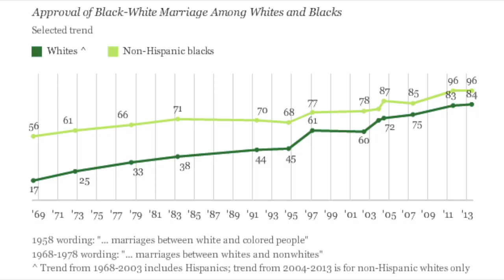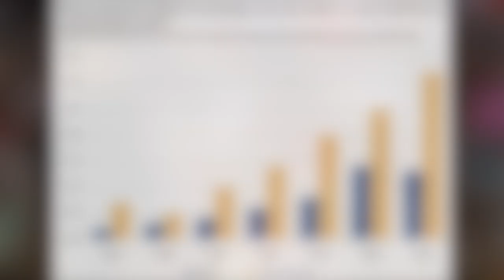Right Response: Ben Shapiro Episode 1037 "Stop Lecturing Your Parents"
Our first episode! Weekly we watch the latest news from alt-right personalities and break down their arguments. This week, we're covering Ben Shapiro's recent episode on NASCAR, Bubba Wallace, racism in America, and privileged protesters.